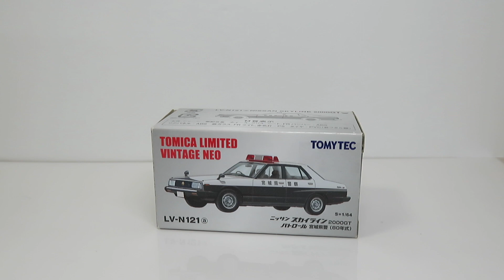ミニカー開けてみた 日産車のパトカー（トミカリミテッドヴィンテージネオ）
今回はちょっと昔の日産自動車のパトカーを再現したトミカリミテッド ヴィンテージネオの2台を紹介します。

1台は2016年に販売された日産C210後期型スカイラインをベースに宮城県警が県費配備したパトカーのTLVです。こちらは現在、警察資料館で赤色灯を変更され展示されています。このパトカーは現存する国内最古の警らパトカーだそうです。現存する国内最古のパトカーは神奈川県警で使われていたフェアレディZ（240ZG）パトカーだと思われます。

もう1台は2020年9月に発売されたばかりの日産Y30グロリアのTLV。トミーテックからは過去にもプラモデルやカーコレクションなどで再現された兵庫県警察仕様です。

【チャプター】
00:00 オープニング
01:03 C210型スカイライン宮城県警察パトカー
03:43 日産Y30型グロリアバン兵庫県警察パトカー
07:47 エンディング

宮城県警察資料館のホームページはこちらから